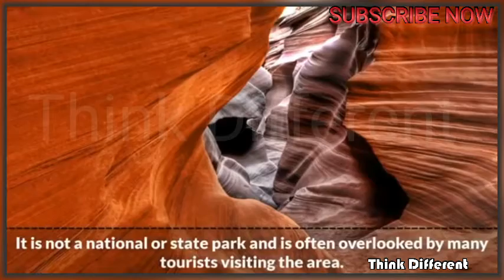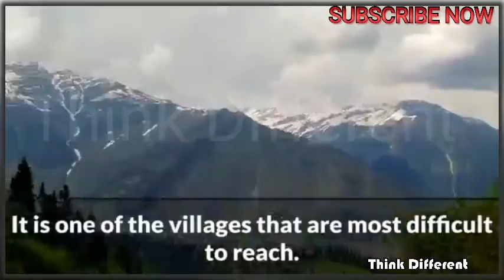10 Most Wonderful Places on Planet Earth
Everything from pink lakes to ancient temples made INSIDER's list of some of the most beautiful places to visit worldwide. Which destinations will you add to your bucket list?

Here's the full list:
Antelope Canyon Arizona, US
Salar de Uyuni Potosí, Bolivia
Coldest city in the world Oymyakon, Russia
Moeraki Boulders Koekohe Beach, New Zealand
Cappadocia Central Turkey
Kawasan Falls Badian, Philippines
Tulip Fields Lisse, Netherlands
Natural Pools of Millpu Ayacucho, Peru
Zhangjiajie National Forest Park Wulingyuan, China
Lençóis Maranhenses National Park Barreirinhas, Brazil
Giant's Causeway Northern Ireland
Benagil Sea Cave Algarve, Portugal
Kampung Pelangi or Rainbow Village Semarang, Indonesia
Ashikaga Flower Park Ashikaga, Japan
Figure 8 Pools New South Wales, Australia
Blue Grotto Capri, Italy
Golden Bridge Da Nang, Vietnam
Cascate del Mulino Saturnia, Italy
Great Blue Hole Belize City, Belize
Petra, Jordan
Navagio or Shipwreck Beach Zakynthos, Greece
Blue Lagoon Grindavík, Iceland
Batu Caves Selangor, Malaysia
Angkor Wat Siem Reap, Cambodia
Panna Meena Ka Kund Amer, India
Termas Geometricas Panguipulli, Chile
Jellyfish Lake Eil Malk island, Palau
Devil's Den Spring Florida, US
Las Salinas Cabo Rojo, Puerto Rico
Moraine Lake Alberta, Canada
Kinderdijk Molenwaard, Netherlands
Devil's Pool Victoria Falls, Zambia
Double Decker Living Root Bridge Cherrapunjee, India
Pamukkale Hot Springs Southwestern Turkey
Vinicunca or Rainbow Mountain Andes in Peru
Lake Kaindy Kazakhstan
Tea Fields Ella, Sri Lanka
Havasupai Arizona, US
Gelmer Valley Bern, Switzerland
Dunn's River Falls Ocho Rios, Jamaica
Ha Long Bay Quảng Ninh Province, Vietnam
Rakotzbrücke Devil's Bridge Gablenz, Germany
Aurora Borealis Observatory Senja, Norway
Diyaluma Falls Koslanda, Sri Lanka
Vatnajökull Glacier Vatnajökull National park, Iceland
Blue City Chefchaouen, Morocco
Maldives
Las Coloradas Yucatan, Mexico
Fiordo di Furore Salerno, Italy

MORE TRAVEL CONTENT:
Why Copenhagen Is The Number One City To Travel To In 2019

Why Venice Floods Every Year

Why Sri Lanka Is The No.1 Country To Travel To In 2019

49 Of The Most Beautiful Places In The World | The Ultimate List